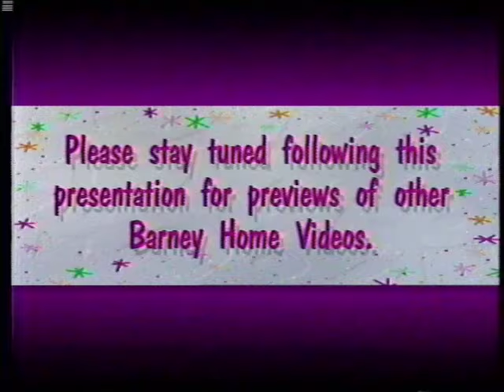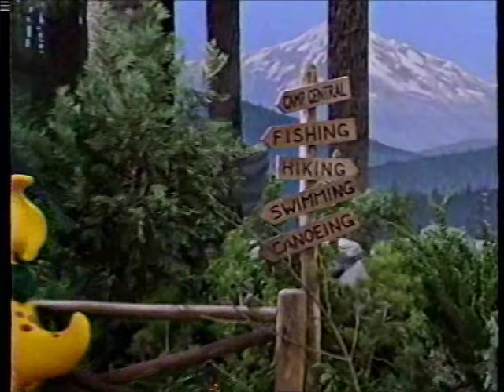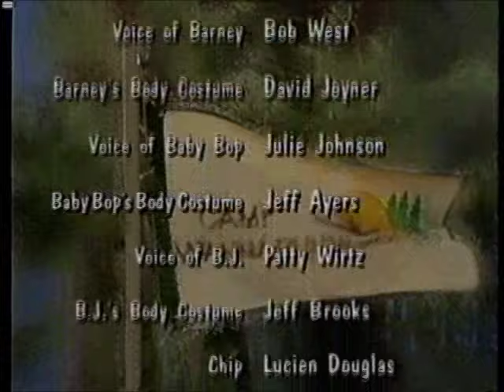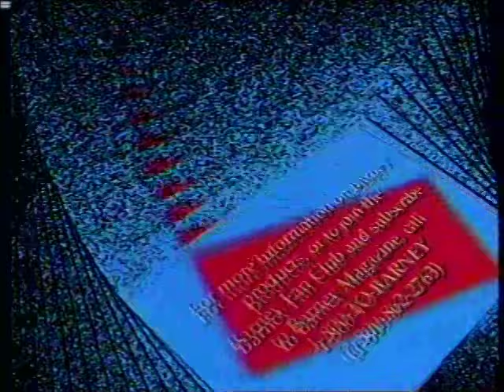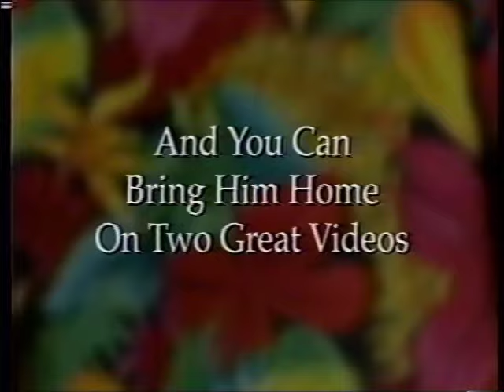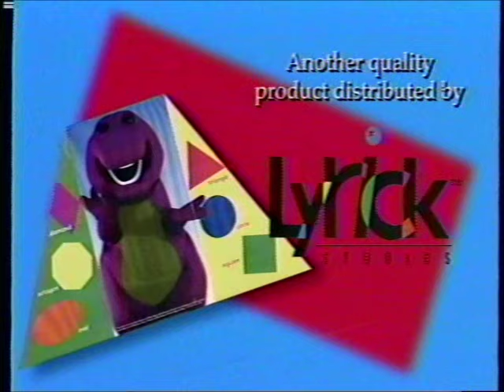Barney: Camp Wannarunnaround 1997 VHS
**Originally released on July 8, 1997**

Previews Included:

Barney's Musical Scrapbook VHS Trailer
Joe Scruggs Videos Trailer
Barney's Colors & Shapes VHS Trailer